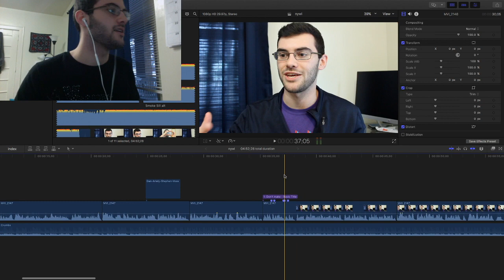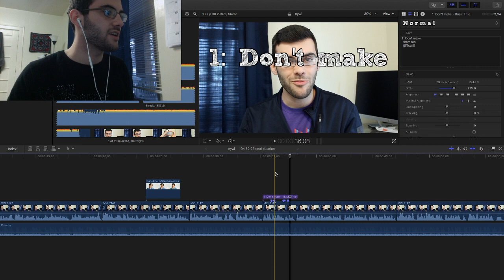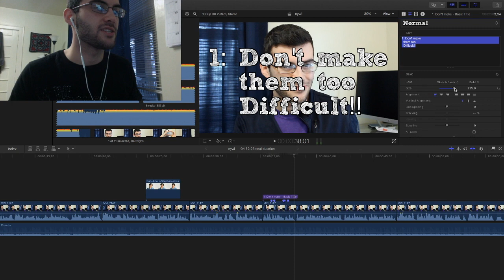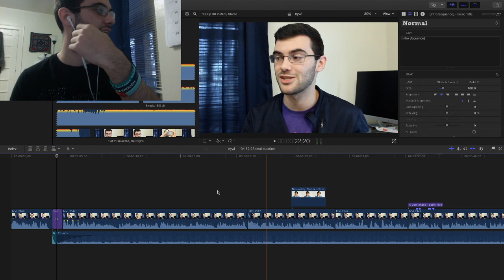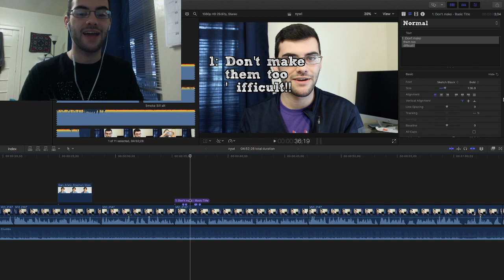Font Question in Final Cut Pro!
Anybody know why this font doesn't always form correctly in Final Cut Pro? It's Sketch Block Bold, and I downloaded it (i.e. it's not native to FCPX).

Thanks!